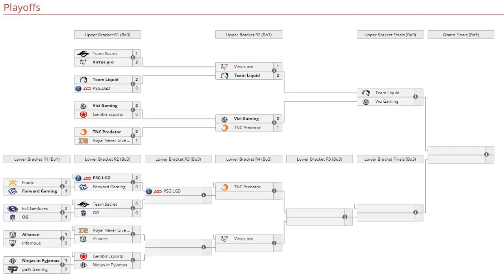SECRET vs OG [Game 1] - Partidaza "TOPSON vs MIDONE" - EPICENTER MAJOR 2019 DOTA 2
3.Comenta con un numero del 1-1000 😁😁